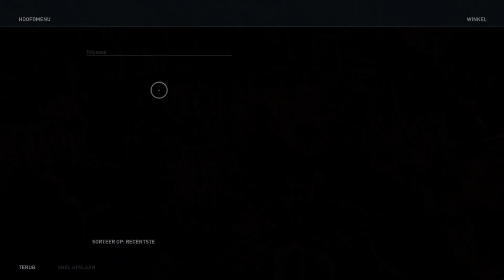assassins creed odyssey # 36 naar elpenor